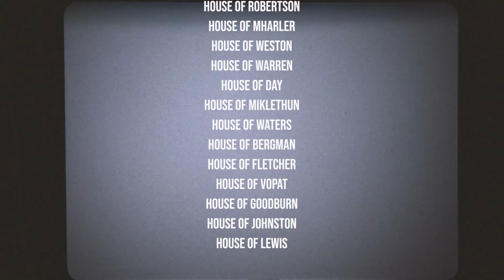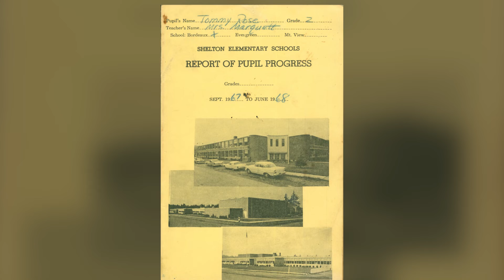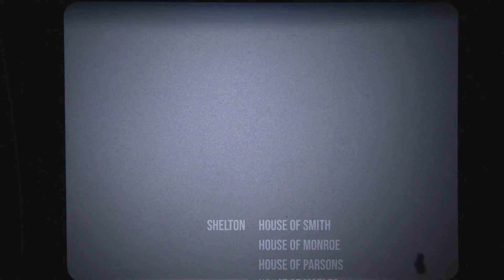1960 Family Slideshow in Color p.2 unchained Melody￼